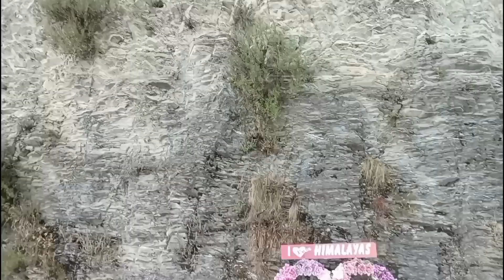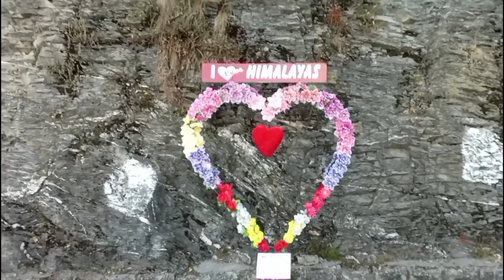Aaj dikhayenge|| local view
आज देखिए लोकल नैनीताल की साइट सीन